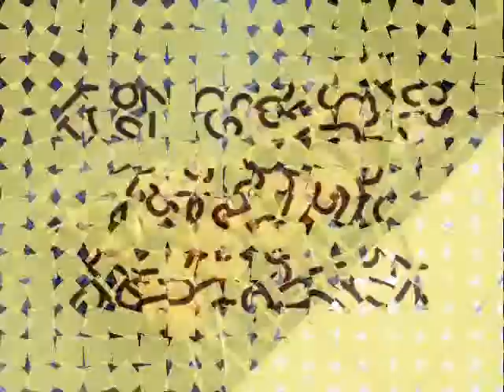Csendes vasárnap délután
Ezen a vasárnapon egész más terveink voltak, de az időjárás közbeszólt és így lett ez a délután egy csendes vasárnap délután. :)